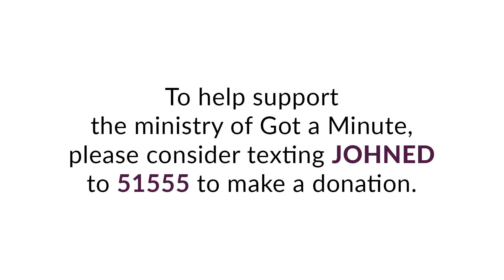The Most Important Game in Town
Don't spend all that money and time and energy and end up at the wrong place.

To help support the ministry of Got a Minute, please consider making a donation

John Ed's book, Got a Minute: 365 Daily Inspirational Messages For Those On The Go, has a one-minute devotional for each weekday with a reflection question. All are encouraged to develop a journal of answers to each day's question.